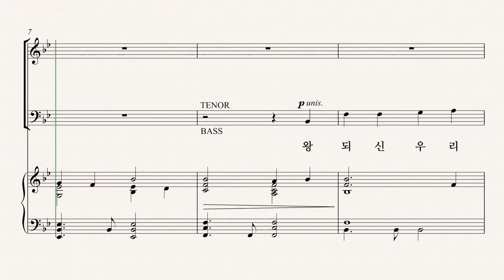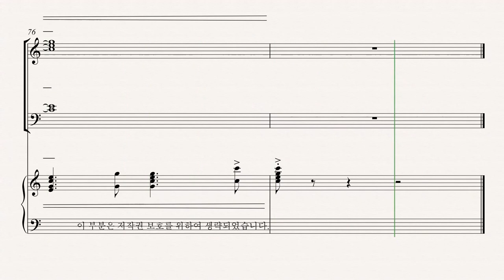[부활절 칸타타] '사순절과 부활절 성가모음집6' 02.왕 되신 우리 주께 (Mary McDonald) - Soprano